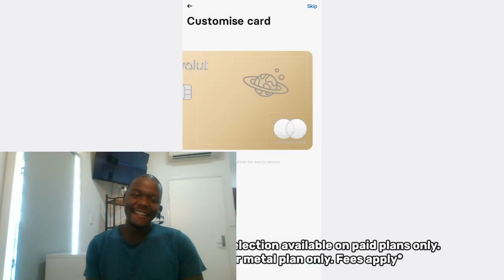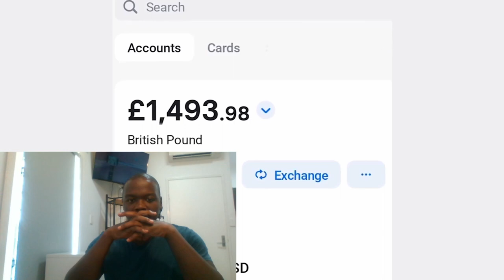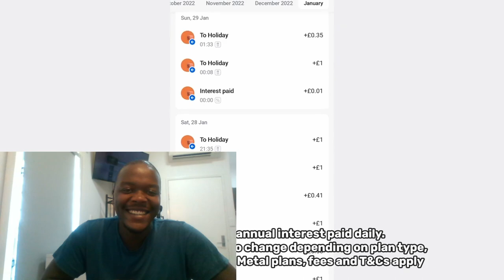Deji🇬🇧 Reaction🇦🇺 *i have had enough*